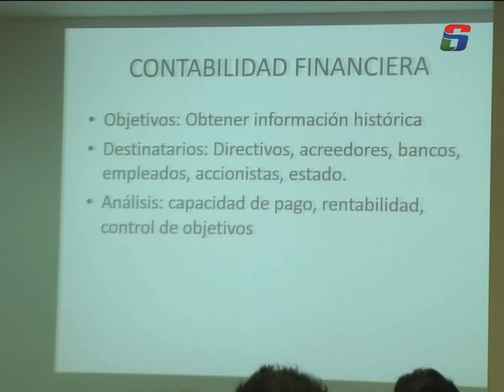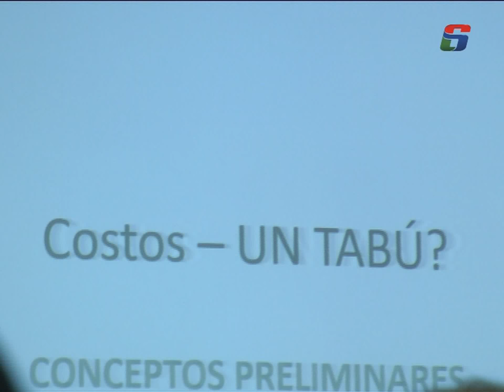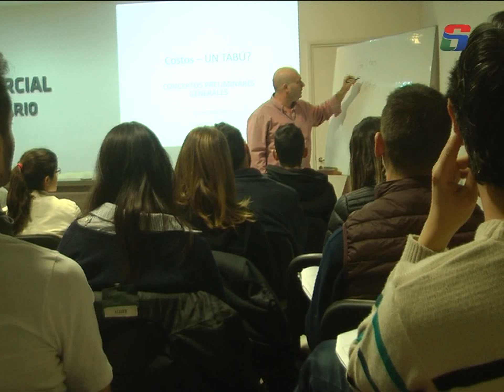CAPACITACION EN EL CENTRO COMERCIAL - COSTOS Y RENTABILIDAD